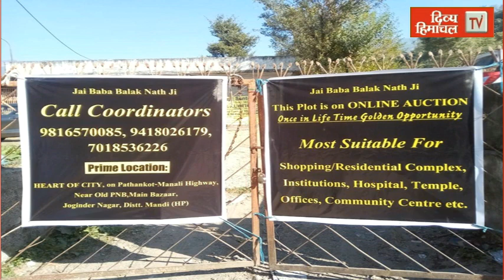HimachalNews: गोहर की सभा खोलेगी शाखाएं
divyahimachaltv
dhtv,tvnews
local news
divyahimachalgoodmorning
khabre ftafat
divyahimachalgoodafternoon